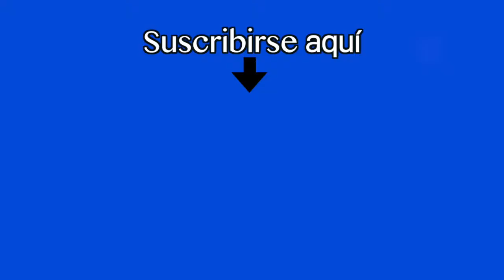Jason Casco se recupera de una operación en la rodilla derecha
jason casco • seleccion futbol nicaragua • azul y blanco • nicaragua • tv • video • noticias • noticiero • canal • medios

Jason Casco sufrió una lesión en el menisco de la rodilla derecha que lo privó de viajar con la Selección de futbol de Nicaragua a Copa Oro. Hace diez días, el central del Real Estelí fue intervenido quirúrgicamente y el viernes pasado comenzó una terapia de rehabilitación, bajo la supervisión del doctor Donald Mongalo, en Diriamba.